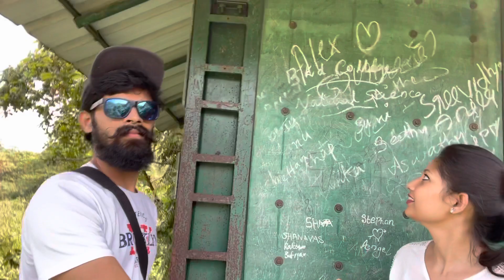Alapuzha Vlog Part 4 | കുമരകം Bird Sanctuary | കിളിക്കൂട് ഷാപ്പ് Experience | ചെത്തി കാറ്റാടി Beach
This is the last video in the Alapuzha Vlog series (4/4)

Check out @life.made.awesome on Instagram for more 👑
YouTube